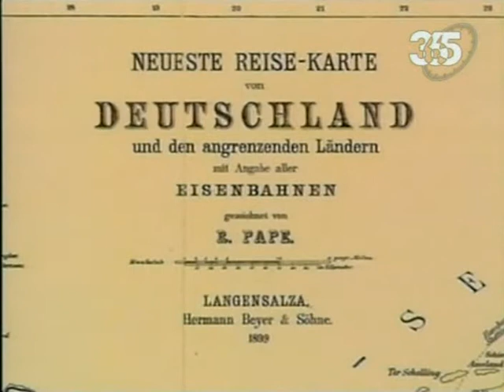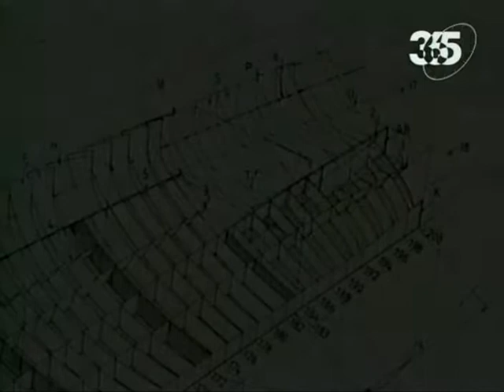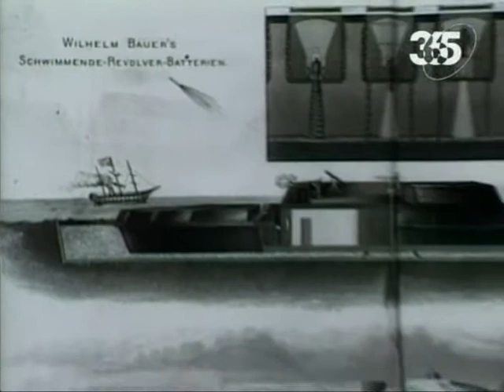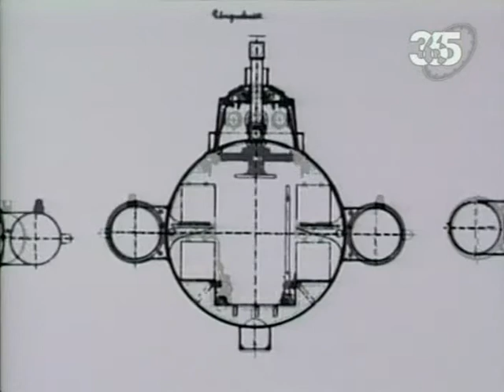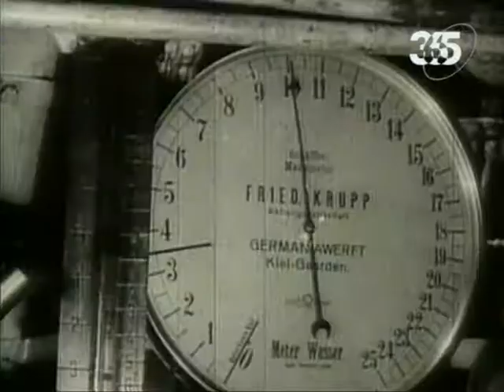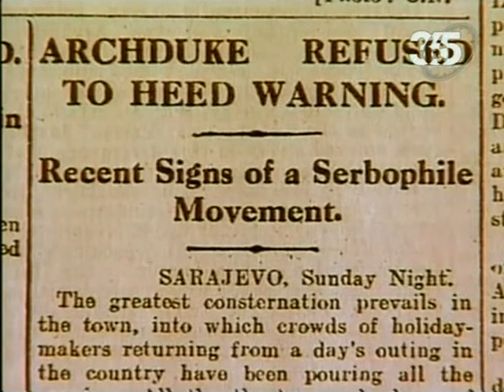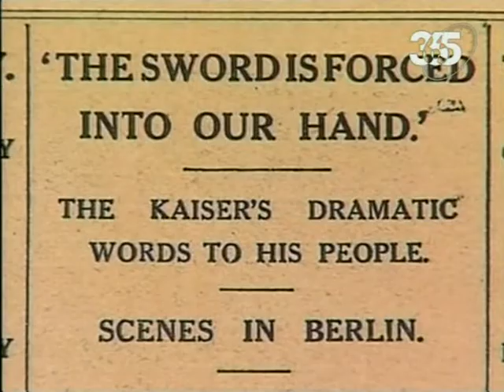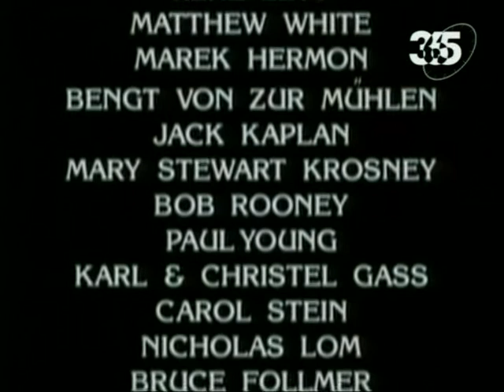Кровь и железо | Великая война начинается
Первые годы немецкого промышленного развития в конце 19 и начале 20 веков характеризуются строительством впечатляющей военной промышленности, в том числе крупных океанских кораблей и самолетов, которые станут частью боевых сил грядущей мировой войны. Массированное использование германского оружия в Первой мировой войне привело к уничтожению миллионов людей.